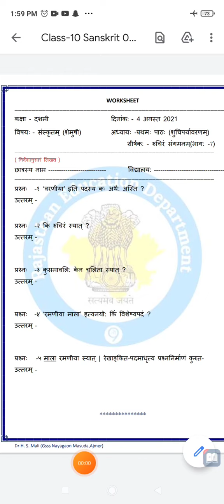Class 10 संस्कृत Homework/Grahkarya 4/8/2021 | Smile 3.0 Homework | स्माइल कार्यक्रम-गृहकार्य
Homework/Grahkarya 4/8/2021 | Smile 3.0 Homework | स्माइल कार्यक्रम-गृहकार्य

Class 9 Sanskrit/vigyan homework | 2/8/2021 | Smile 3.0 | Class 9 Science homework today | कक्षा 9
Class 9 Science/विज्ञान Homework/Grahkarya 29/7/2021| Smile 3.0 Homework | स्माइल कार्यक्रम-गृहकार्य
Class 10 homework 4/8/2021
Class 10 Sanskrit homework Date  4/8/2021
Class 10 Sanskrit homework Smile 3.0
Smile 3.0 Class 9 homework
Smile 3.0 Class 9 Science homework | 29/7/2021 | 29 july 2021
कक्षा_दसवीं(shemushi)
# सूचीपर्यावरणम
class 9 science homework,
class 9 vigyan,
class 9 vigyan ka grahkarya,
class 9 sciencechapter 2 solution;
class9 chapter 2 science;
Chapter 2 Class 9 Science,
smile classes
smile class homework
smile class grahkarya
English ka grahkarya